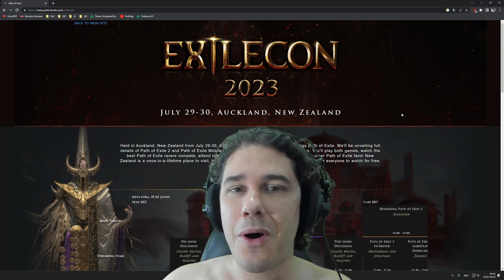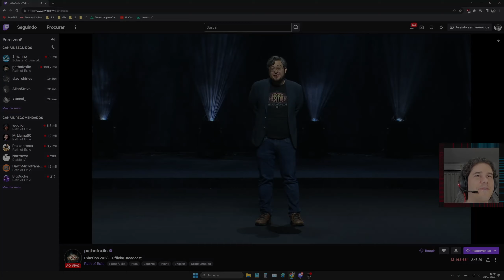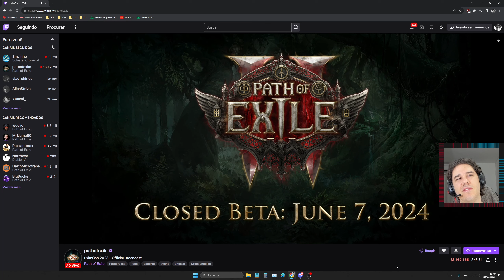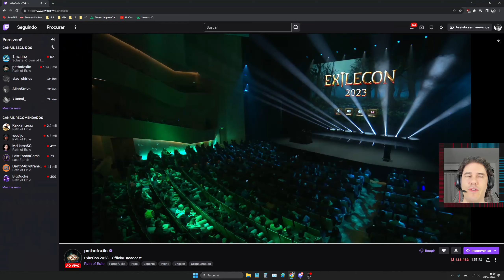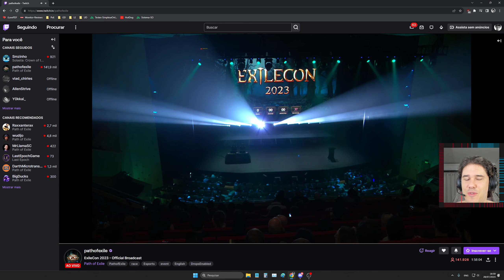Resumão Exilecon 2023! Detalhes sobre PoE 2 e nova Liga do PoE 1 Patch 3.22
Olá, eu sou o Phil e hoje trago um resumo dos detalhes que rolaram na Exilecon 2023 sobre o pathofexile 2 e sobre a próxima liga do poe 1!

00:00 intro
00:33 serão games diferentes
02:30  poe 2 lore
02:48 poe 2 classes e ascendências
03:24 poe 2 atos, bosses, passivas e skills
03:45 data de lançamento do poe 2
04:25 poe 2 esquiva
04:38 poe 2 efeitos de controle
05:03 poe 2 terá 2 tipos de mana
06:03 poe 2 será lento?
06:22 poe 2 para que serve gold?
07:34 poe 2 sockets, links e atributos
09:47 poe 1 a próxima liga
11:49 poe 1 Sanctum retorna forte
12:29 poe 1 expedition com 1 dinamite
13:04 poe 1 fantasmas vão te possuir
13:25 poe 1 tower defense definitivo